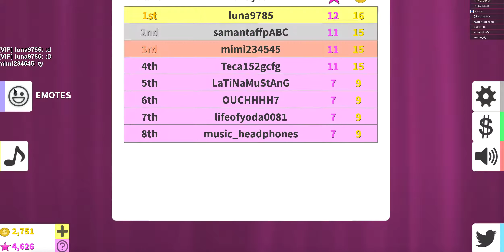Winning first place?!? Roblox Fashion Famous